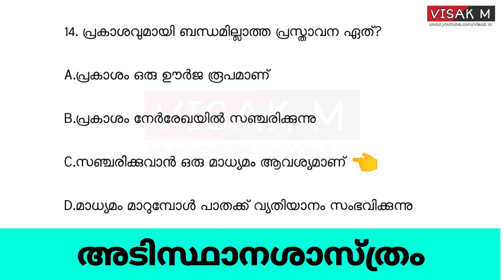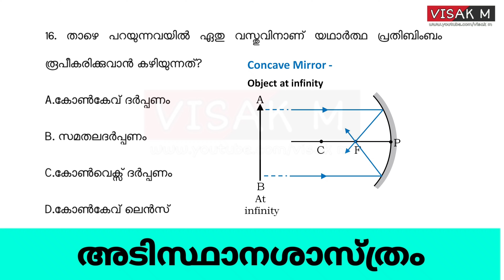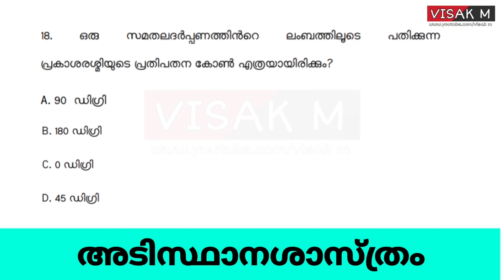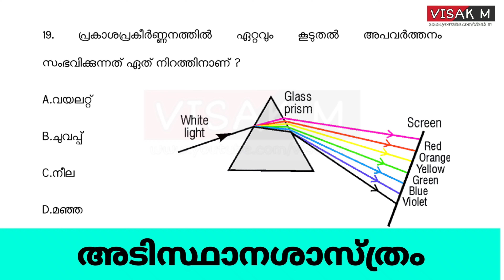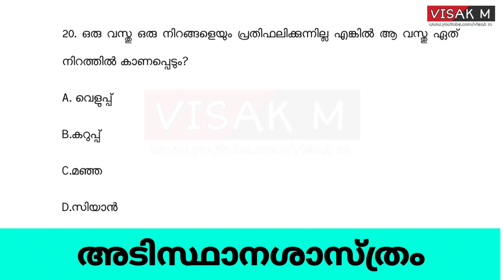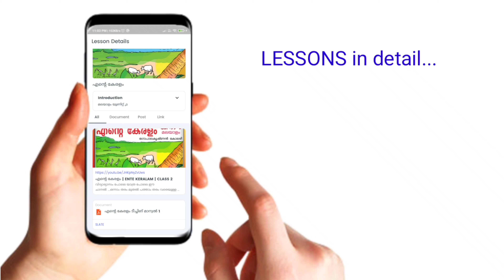Basic science USS important questions/USS Basic Science important questions and answers | VISAK M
USS Basic Science important questions and answers with explanation in malayalam/USS Basic Science

USS model question paper 2021 | USS previous question paper malayalam | USS Malayalam Questions

👉🏻Presentations
👉🏻Images
👉🏻Audios